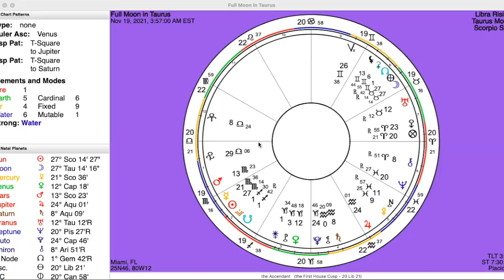Full Moon in Taurus Energy Update: The light side of letting go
Learn what each retrograde planet means, what to expect and how to work with the energies.

See the retrograde dates and degress for 2021, and the specific meanings for the 2021 Retrograde season

Get the dates for the conjunctions of Jupiter and Juno in the sky for the last 50 years and the next 30 years so you can chart the history of your connection and its future.